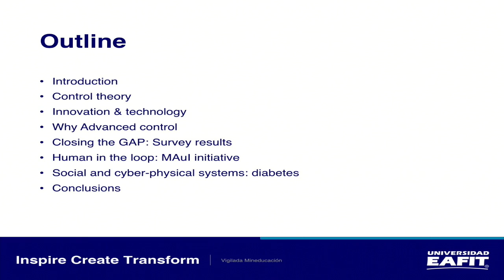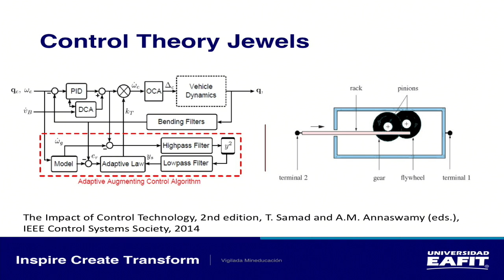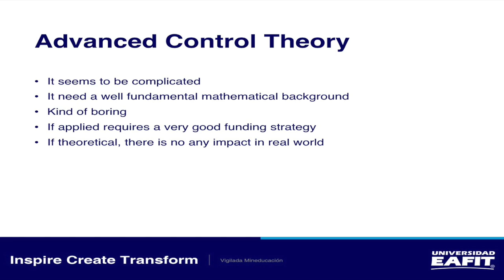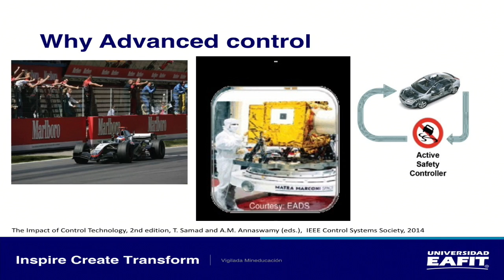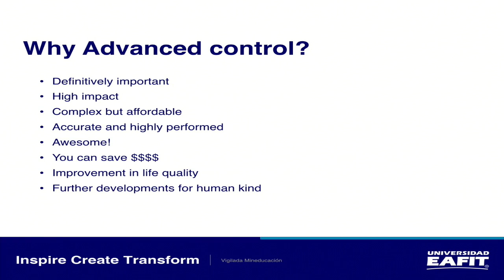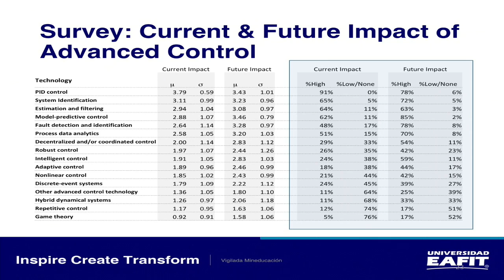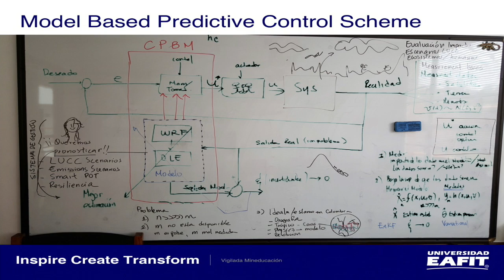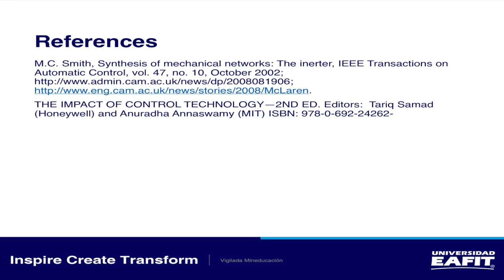(Ingles) Why Some Control Technologies are Adopted in Industry and Others Are Not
(Ingles) Why Some Control Technologies are Adopted in Industry and Others Are Not. Olga Lucía Quintero Montoya.
Abstract: Control design was, is and will be a scientific research focus for the control engineering academic field, but industry success is not just a matter of the controller design. Implementation of advanced control raises its own issues, yet is not a widespread focus of study. In this talk we will analyze, from both mathematical and practical points of view, some insights that interrelate control design and implementation. We will discuss, in particular, how the “mathematical complexity” of control laws can, on certain occasions, “scare off” practitioners and constitute a gap between journal paper results and successful industrial applications. More generally, we will address the issue of human comprehension of advanced control, delineating differences among those responsible for control design, implementation, commissioning, and operation. We will suggest a framework for increasing the design-to-implementation-to-operation cycle so that new control developments can better impact industry metrics such as productivity, performance, and efficiency.
Escuela de Ciencias Universidad EAFIT. Junio 19 de 2018

(español) Why Some Control Technologies are Adopted in Industry and Others Are Not